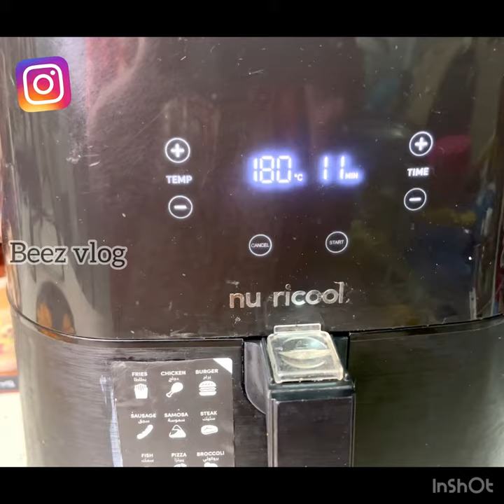Easy Grilled Pineapple -2 ways (Air-fryer -zero oil & Tawa method) bbqnationstyle starterdish.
Grilled pineapple with & without oil method shared .
In Air-fryer without Oil and Tawa style with butter

Pineapple is a good source of vitamins, dietary fiber, folate, and pantothenic acid. Pineapple contains bromelain, a proteolytic enzyme, which has anti-inflammatory and anti-clotting properties.